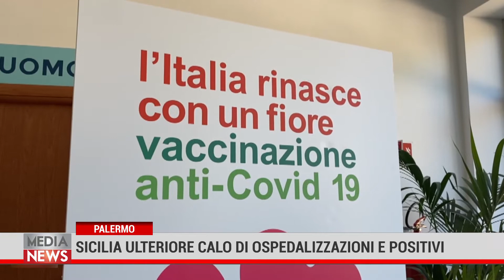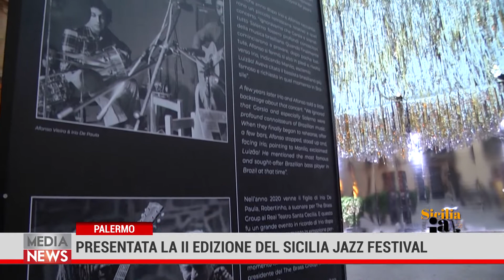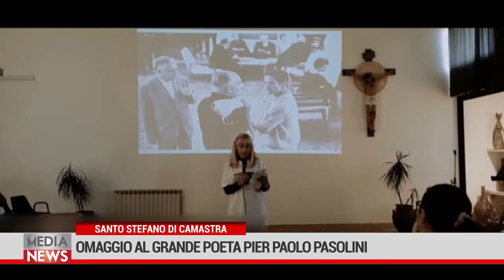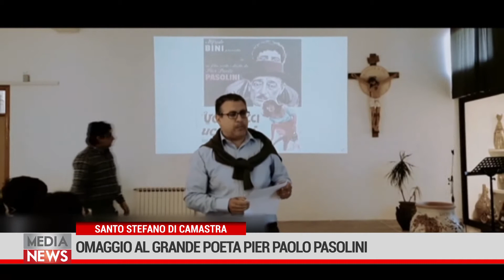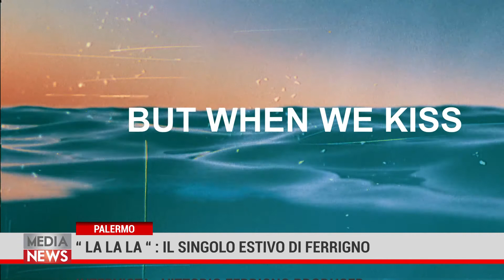Medianews 27/05/22 2a edizione